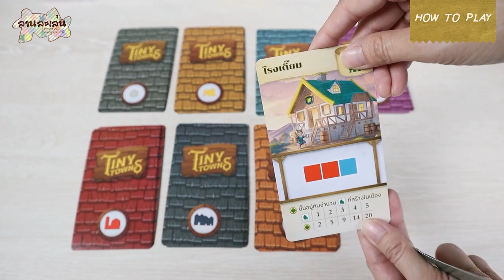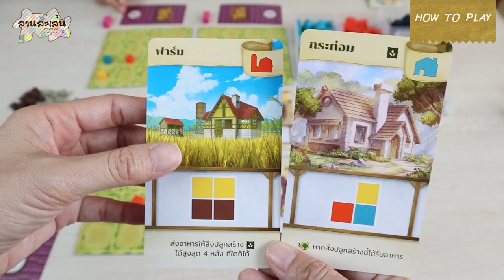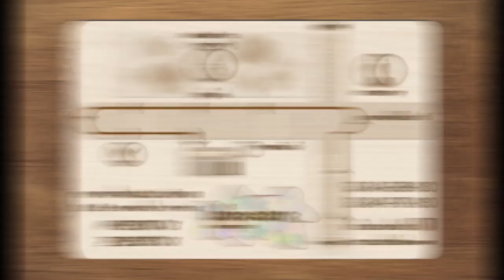Lanlalen EP264: Tiny Towns